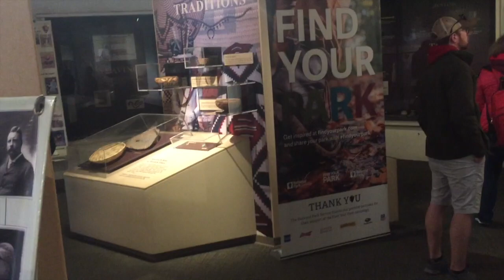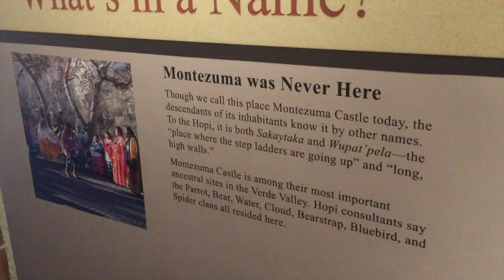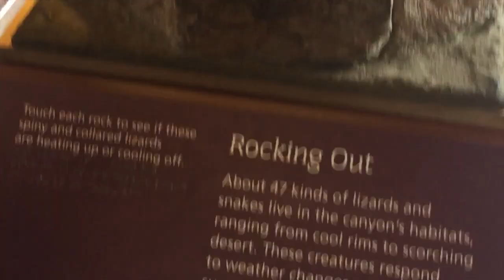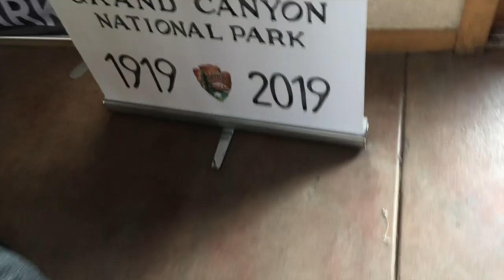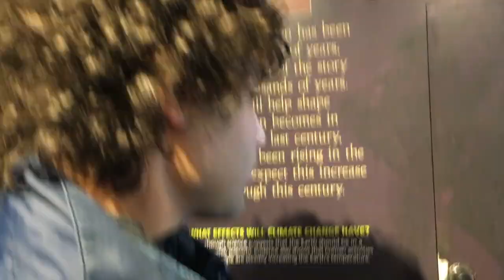Arizona Vlog 3: Grand Canyon in the Snow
The Bro Boys conquer Montezuma's​ Castle and the Grand Canyon. Imagination Vacation is a variety channel with ghost and monster hunting, music, travel vlogs, cooking, and so much more.

The channel features 3 dumb college students. Daniel Navabi, the kooky  and fun character for friends and families alike. Jared Jenkins, the rugged guitar player with an unhealthy affection for his leather jacket. And Cameron, the routy prankster who won't get a haircut.